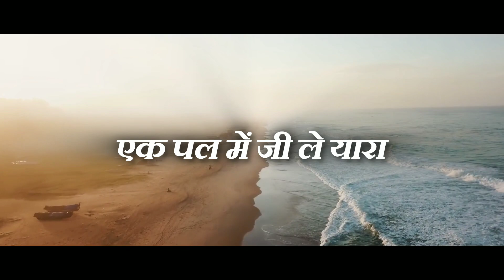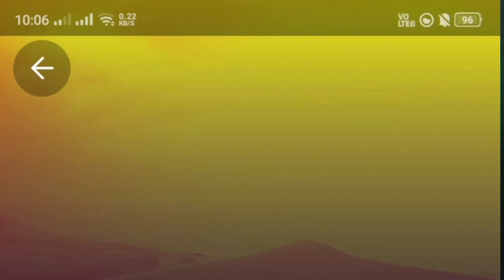Ghume Sara India | Travel Song | Lyrical Video | Hindi Songs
Video Courtesy:
Video by India And You ( a travel agency)

Audio Credits:
Song Name: India Chalo Ghume
Singer: Santosh Poudel
Lyrics: Asad Jackey
Producer: Cientobella, Hoptop Andymary

Check it out to read unused lines of this song.

I write song lyrics, Poetry and stories.
You can check them here:-

Asad Jackey Ebooks on Amazon Store